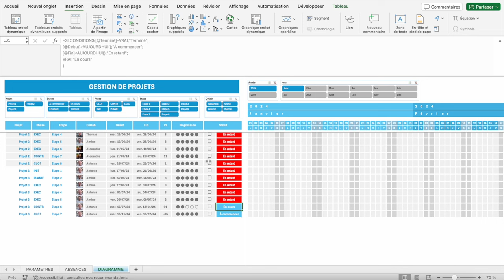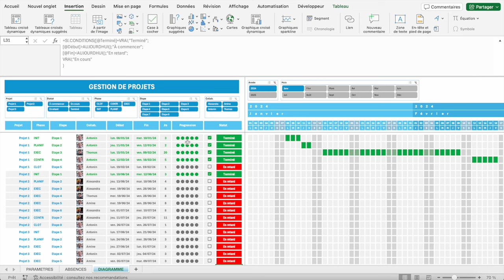Utiliser des cases à cocher et automatiser des statuts dans un diagramme de GANTT - Tuto Excel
Dans cette vidéo nous allons travailler sur le diagramme de GANTT (voir la vidéo entière sur la chaine youtube) et nous allons utiliser la nouvelle fonctionnalité des cases à cocher sur Excel.

Au programme : intégrer des cases à cocher et automatiser le statut des tâches en fonction de si la case est cochée et des dates de débuts et de fins de tâches (fonction SI.CONDITIONS).